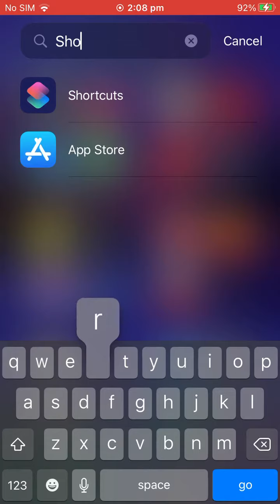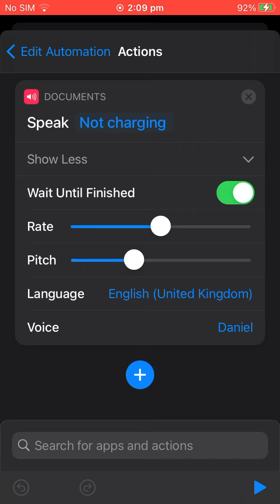How to make your iPhone 6s and higher make a sound when you put in a charger *INSANE*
This video is a one off where I show you how to make you I phone 6 or higher make a sound or text when you plug in the charger or take it out.